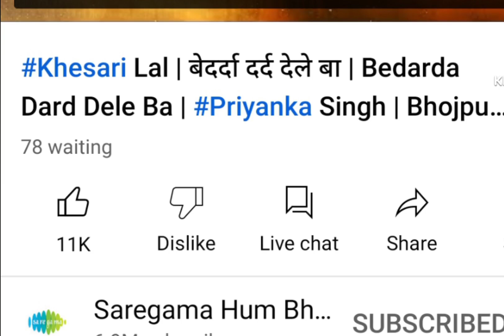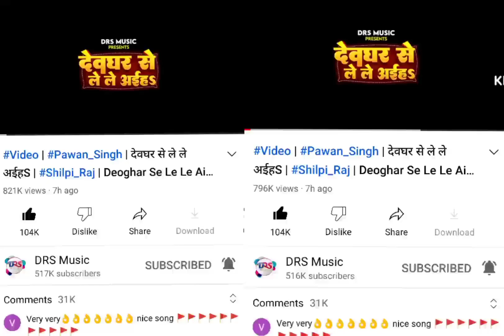यूट्यूब पे धुआँ धुआँ कर दिये भाई लोग 🔥 Le le Aiha Devghar Se Vs Gajedi Balam | Pawan Singh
Pawan Singh new bolbam Song 2022
Le le aiha Devghar se
Gajedi balam khesari lal
Pawan Singh vs khesari lal
Drs music
Clean bhojpuri
Purwanchal live
Pure bhojpuri
Goldmines news bhojpuri